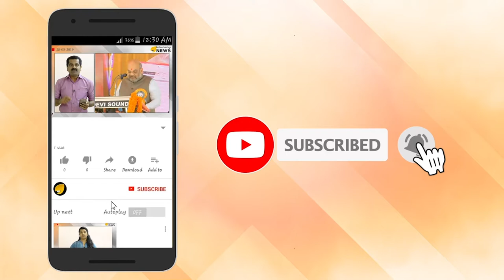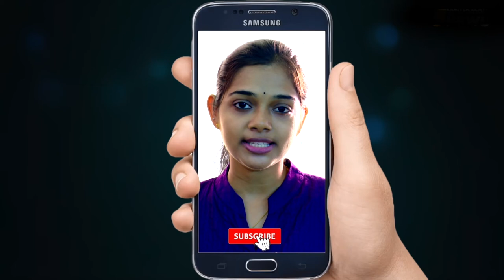എസ്‌.എഫ്‌.ഐ. നേതാക്കള്‍ പോലീസിനു കാട്ടിക്കൊടുത്ത കത്തി അസലോ വ്യാജനോ?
യൂണിവേഴ്‌സിറ്റി കോളജ്‌ വധശ്രമക്കേസില്‍ പ്രതികളായ എസ്‌.എഫ്‌.ഐ. നേതാക്കള്‍ പോലീസിനു കാട്ടിക്കൊടുത്ത കത്തി അസലോ വ്യാജനോ? ഓണ്‍ലൈന്‍ മുഖേന വാങ്ങിയ കത്തി ഒരാഴ്‌ചയോളം കൈവശം സൂക്ഷിച്ചശേഷമാണ്‌ അഖിലിനെ കുത്താന്‍ ഉപയോഗിച്ചതെന്നാണ്‌ ഒന്നാംപ്രതി ആര്‍. ശിവരഞ്‌ജിത്ത്‌ പോലീസിനു നല്‍കിയ മൊഴി. എന്നാല്‍, ഇതനുസരിച്ചുള്ള 120 ബി വകുപ്പ്‌ (ഗൂഢാലോചന) പോലീസ്‌ കോടതിയില്‍ സമര്‍പ്പിച്ച പ്രഥമവിവര റിപ്പോര്‍ട്ടിലില്ല.